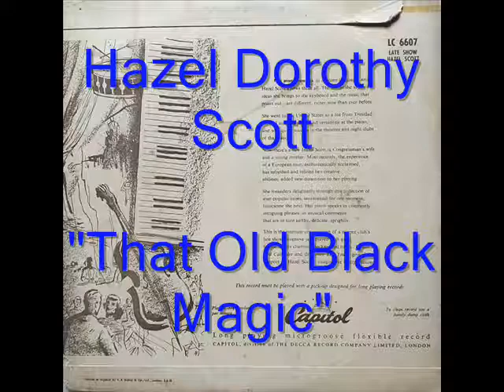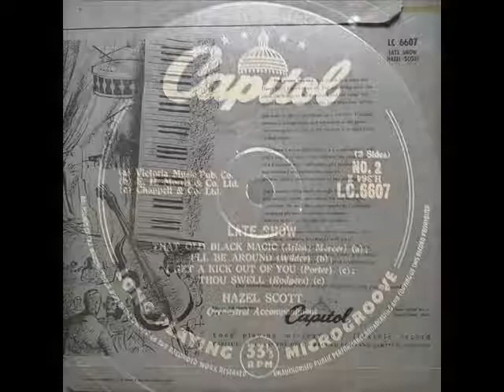Hazel Dorothy Scott - "That Old Black Magic"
The Dynamic Ms. Scott teams up with Drummer - Lee Young, and Bassist - Red Callender for this Dynamic representation.